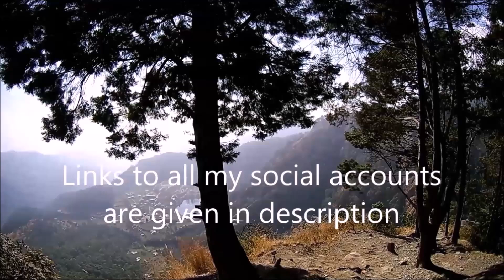CBR 250r VS Pulsar NS200 RACE | CBR 250 - 0 to 100 test